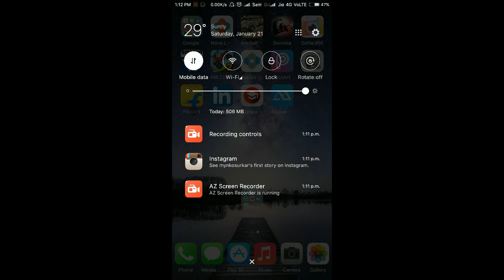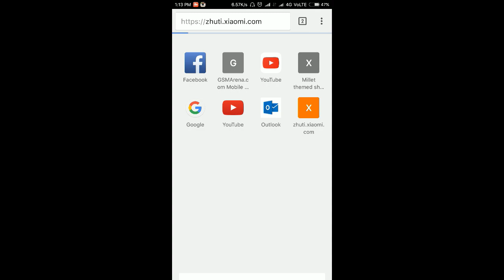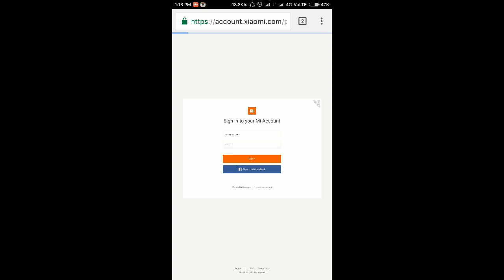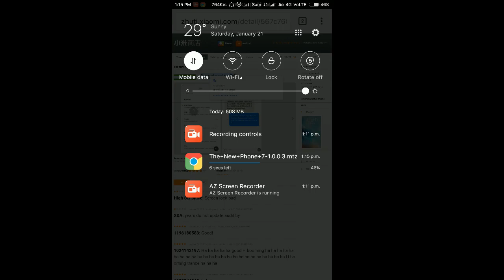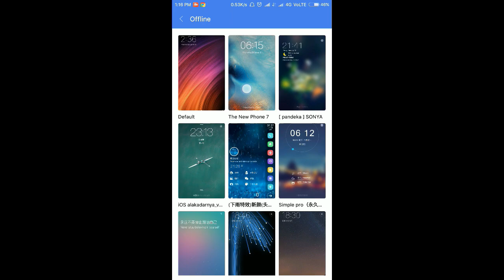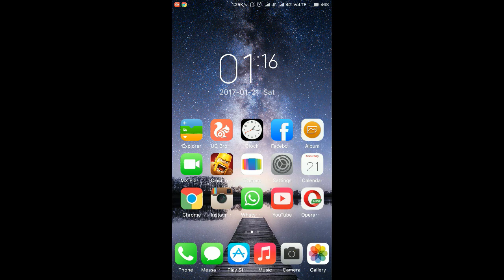How to download themes from Chinese theme store without root.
Folr registration to be a developers is as follows